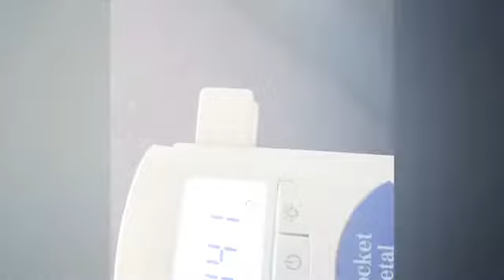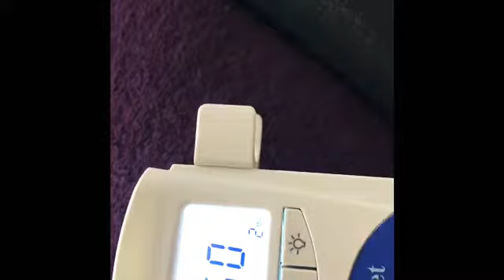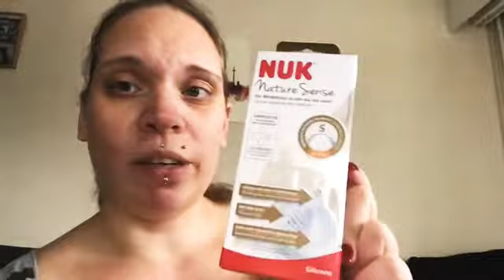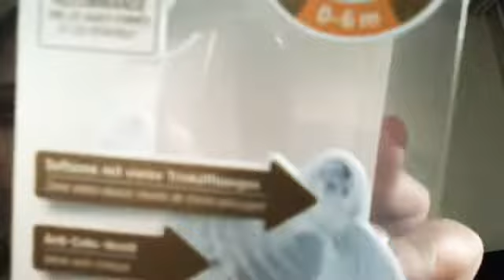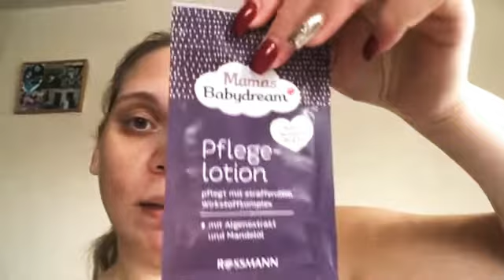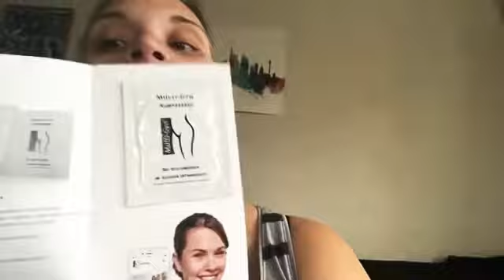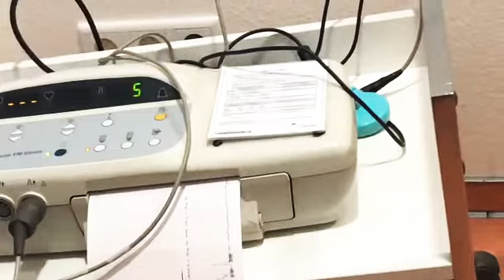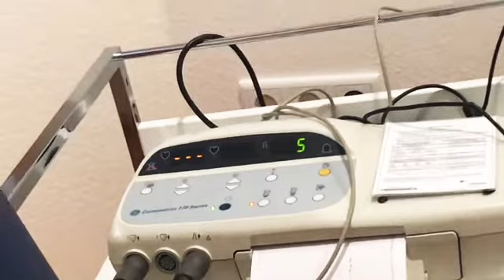Vlog,Frauenarzt,vorzeitige wehen,extremer Nestbau